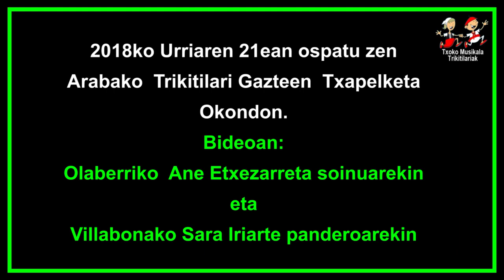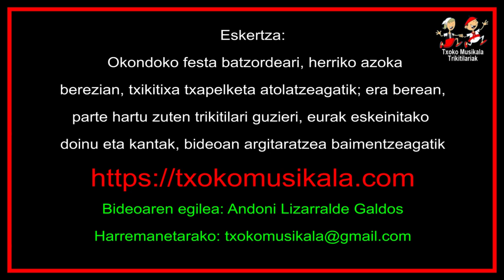20181021C180 Ane Etxezarreta eta Sara Iriarte, 2018an Okondon, Arabako Trikitixa Txapelketan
2018ko Urriaren 21an, Okondon (Araba) ospatu zen herriko kultur etxearen ondoko karpan, ARABAKO TRIKITIXA TXAPELKETA bigarren urtez.

Bertan parte hartu zuten ondorengo trikitilariak:

Altzoko Maider Agirre eta Orendaingo Ane Esnaola.
Ane Arrizabalaga eta Ane Urzelai, Legazpikoak.
Algortako Iker Martin eta Gernikako Olatz Basterrechea.
Lazkaoko Irati Arcelus etaGaintzako Josu Garmendia.
Aretxabaletako Dorleta Urkia eta Arrasateko Mirari Plazaola.

Bideoan, Olaberriko Ane Etxezarreta eta Villabonako Sara Iriarte Trikitilariak eskeini zuten saioa .